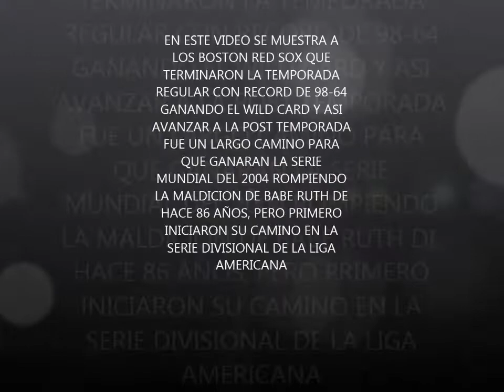ALDS 2004 Boston Vs Anaheim Highlights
ALDS 2004 Serie Divisional de la Liga Americana Boston Red Sox Vs Anaheim Angels Highlights. Este es el comienzo de el final de la maldicion del Bambino Babe Ruth de hace 86 años.